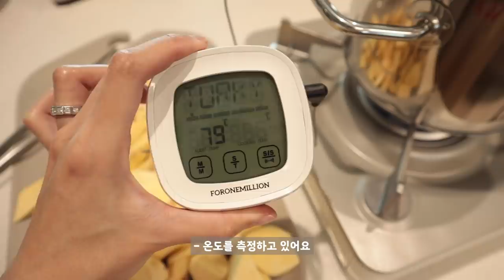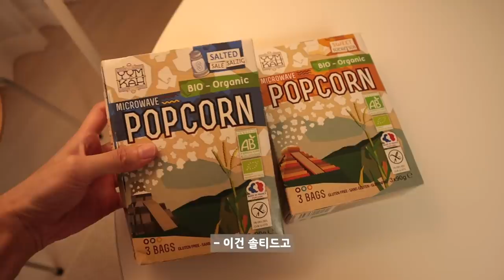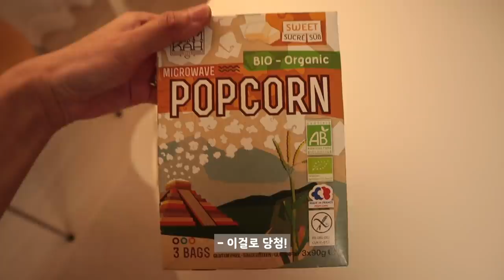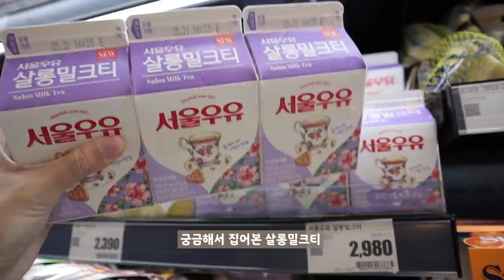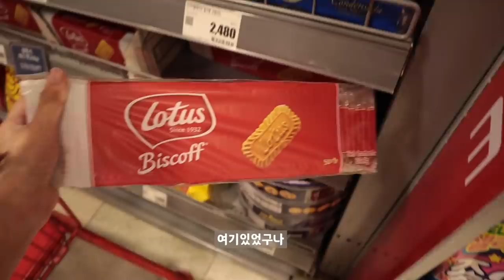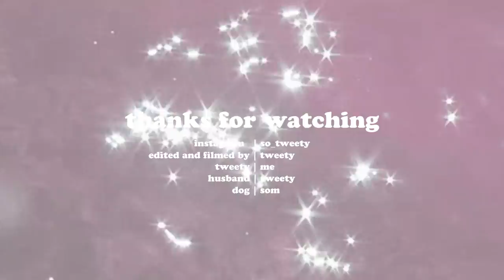[남편과 먹방 vlog] 호텔 에프터눈티 만들기, 마파비빔면, 충무김밥, 또띠아샌드위치, 고구마맛탕, 무수분수육, 비빔면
🧸day.1 반팔티 _ 라티젠
🧸장볼때 원피스 _ 앤아더스토리즈

[레시피_2인분기준]

🥩또띠아에 들어간 불고기🥩
간장 4큰술, 물 2큰술, 꿀 1큰술, 설탕 1큰술, 맛술 1큰술, 향신즙 1큰술, 다진마늘 반큰술, 와인 1큰술, 깨 적당히

🍠고구마맛탕🍠
*백종원 선생님 유튜브 참고했어요!
1.고구마 껍질을 벗겨내고, 먹기 좋게 썬다
2.기름 온도를 170도에 맞추고, 고구마를 튀긴다
3.5분~10분 정도 튀기고, 맛을 봤을때 익었다면 고구마를 건져낸다
4.팬에 사용한 기름을 한국자 두르고 설탕 60그람을 넣는다 (평평한 팬보다 오목한 궁중팬 추천해요!)
5.가장 약한불로 설탕을 녹이고
6.설탕이 다 녹으면, 불을 끄고 고구마를 넣고 잘 머무려 마무리한다.

🍖무수분 수육🍖
*예능 [여름방학]에서 나온 레시피 참고했어요!
1.사과 작은거 2개를 깨끗이 씻고 껍질채로 썬다
2.된장소스를 만든다 👉 된장 1큰술반~2큰술, 다진마늘 1큰술, 와인 3큰술, 맛술 3큰술, 향신즙 2큰술(혹은 생강즙이나 생강가루)
(와인대신 맛술 6큰술로 하거나, 소주 6큰술로해도 돼요!)
3.수육용 돼지고기에 소스를 바른다
4.밥솥에 대파를 깔고, 그 위에 사과를 깔고, 그 위에 소스를 바른 고기를 올린다. 남은 소스는 몽땅 고기위에 올린다
5.고기 위에 월계수잎, 그 위에 다시 대파로 덮고, 커피가루와 통후추를 뿌린다 (계량없이 적당히 넣었어요!)
6.밥솥의 찜 기능으로 40분~50분 동안 찐다
*비빔면과 함께 드시는거 강추합니다!!

🍝마파비빔면🍝
*어플 우리의식탁 레시피 참고했어요!
1.두반장 소스를 만든다 👉고춧가루1, 설탕1, 맛술1, 간장 반큰술, 두반장1, 굴소스1
2.기름두른팬에 다진마늘 1큰술 넣고 마늘기름을 만든다
3.간돼지고기 200그람을 넣고 볶다가 고기가 익으면 만들어둔 두반장소스를 넣고 살짝 졸인다
4.칼국수면을 익혀준다
5.면을 접시에 올리고, 3번을 올린다
6.쪽파,새싹채소,김가루 등.. 취향껏 올리고
7.마지막에 꼭!! 노른자를 올려 먹는다!